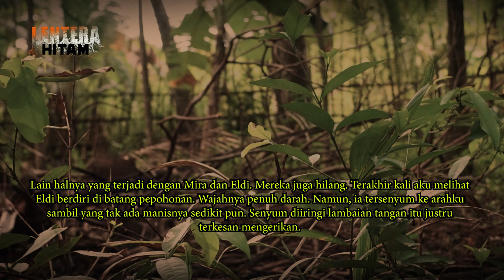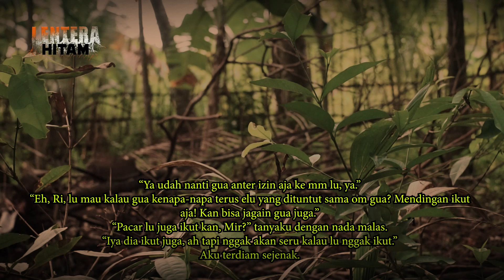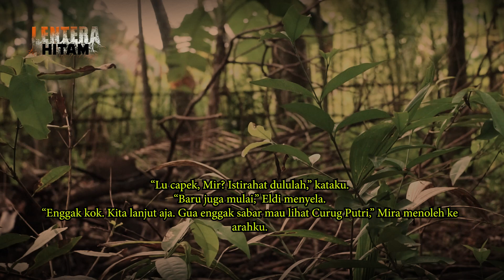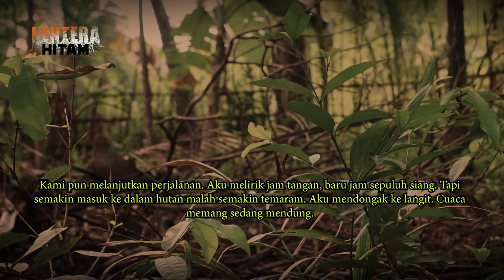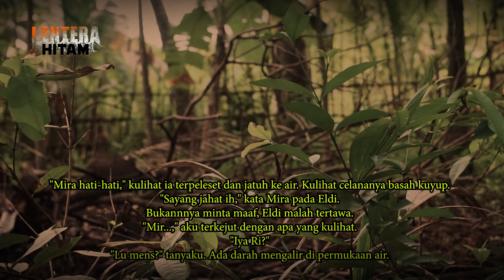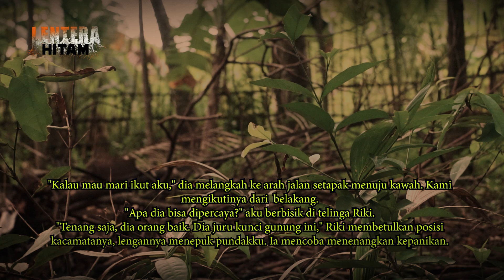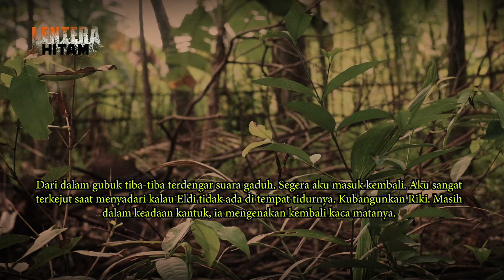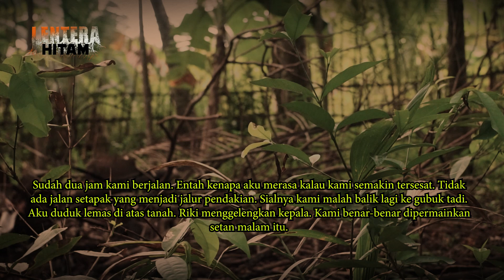NGERI!!! Akibat Mens Naik Gunung Di Nikahi Jin ( Kuawat Di Gunung Pulosari ) Episode 1